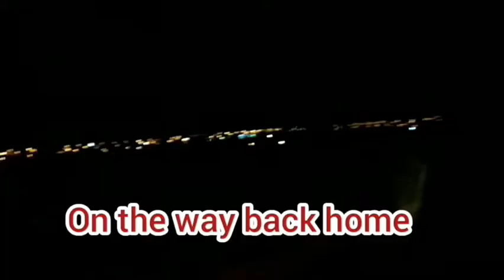SURPRISING🔴 MY GRANDMOTHER❤ FOR HER BIRTHDAY🥳🙏 NAMIBIAN🇳🇦 YOUTUBER VLOG.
best🥂.

Only the Realist.